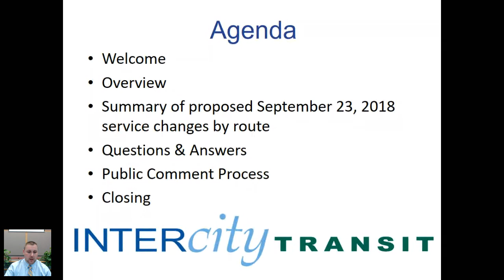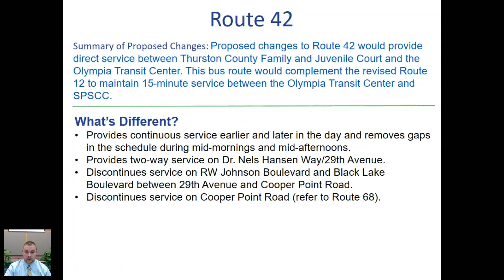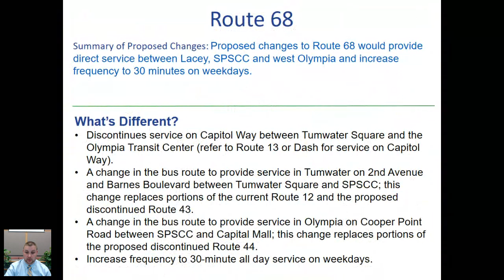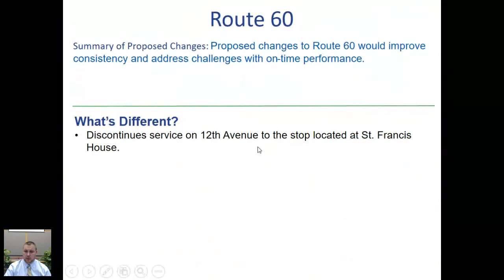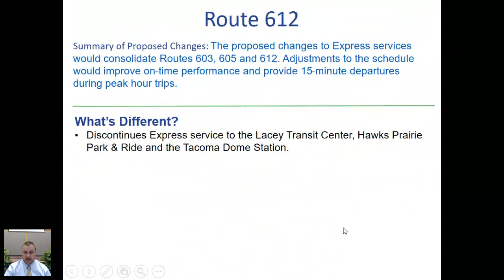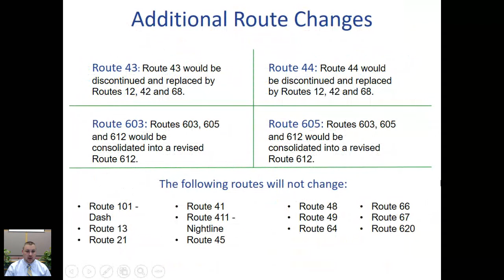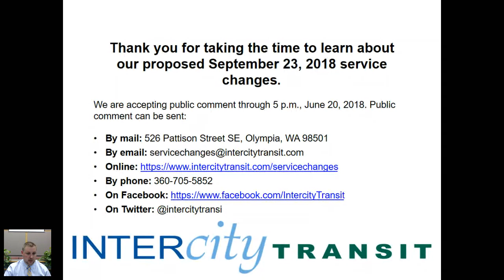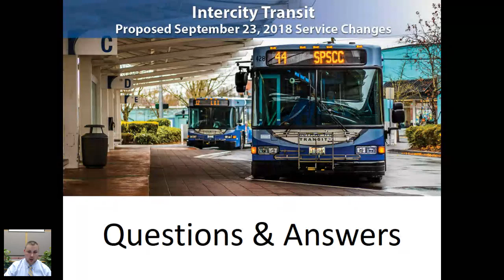Proposed September 23 2018 Service Changes Webinar